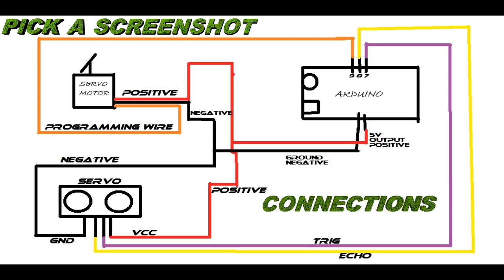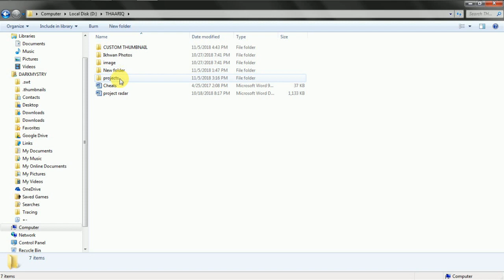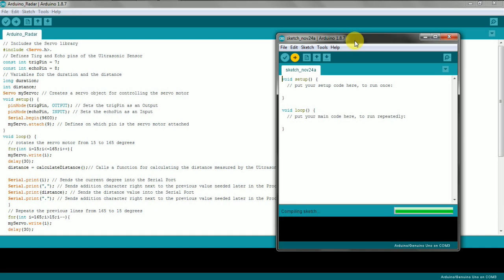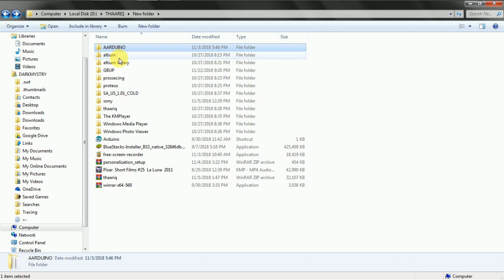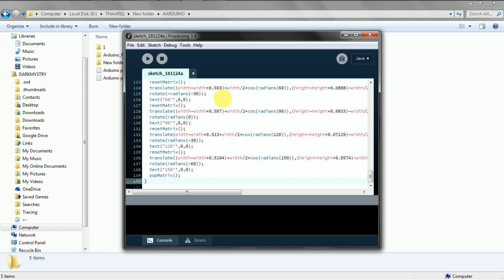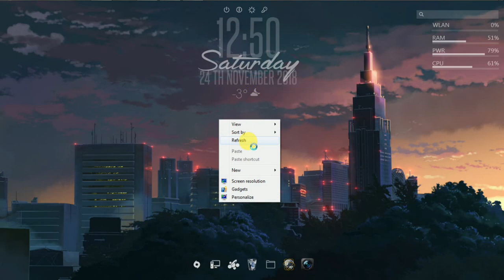HOW TO MAKE A ULTRASONIC RADAR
AND DOWNLOAD